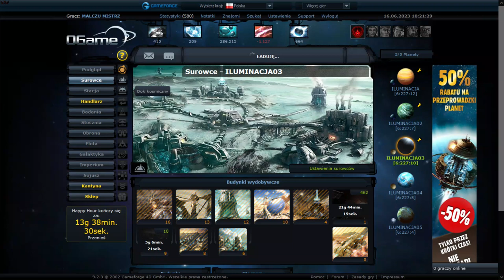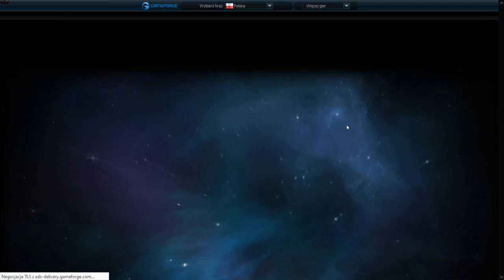MALCZU MISTRZ OGAME --DZIENNIK PLANETARNY-- NR#27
MOJA MUZYKA Malczu Mix. nr01